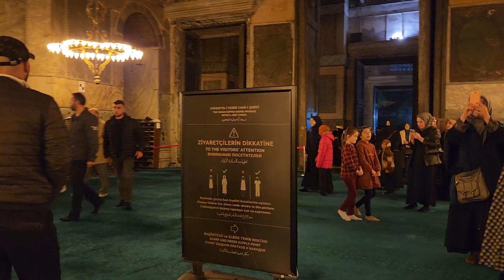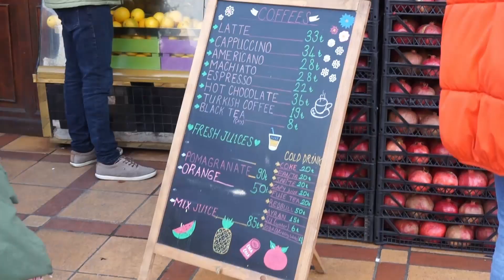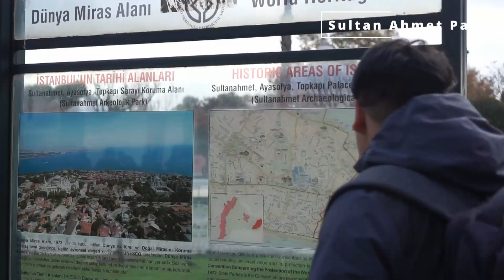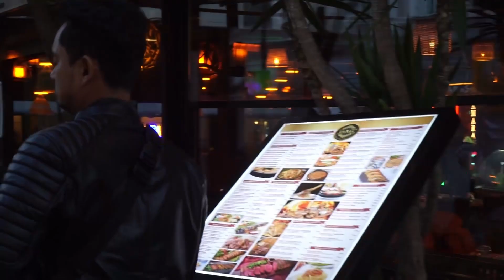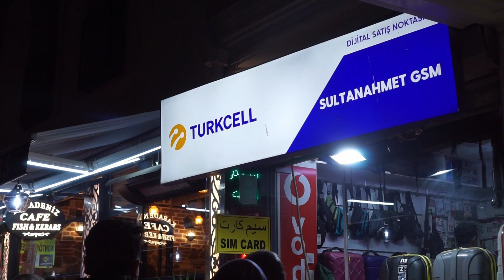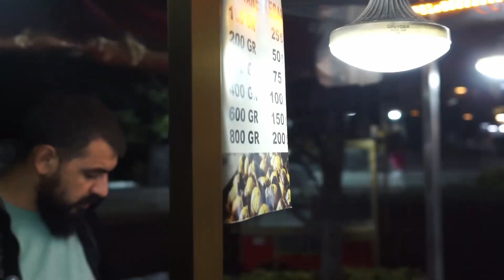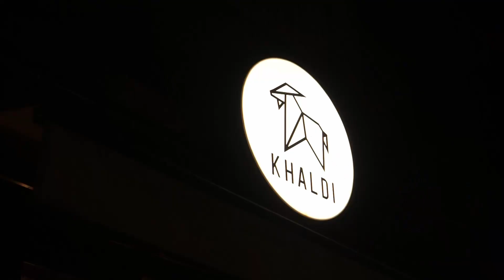Berjalan di Bandar Bersejarah Constantinople Turkey | Bandar di Antara Tujuh Puncak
Looking forward to seeing from a new perspective? Follow us travel in unique way 🧐

Info:Istanbul is a beautiful city located in Turkey, known for its rich history and culture. It is situated on the Bosphorus strait, which separates Europe and Asia, and is home to many famous landmarks such as the Hagia Sophia, the Blue Mosque, and the Topkapi Palace. Strolling around Istanbul can be a great way to explore the city and take in all the sights and sounds. It is also a great opportunity to try the local food and shop at the many markets and bazaars.

Visiting place:
1. Istanbul

0:00 - Intro
0:44 - Fajar at Hagia Sophia
4:27 - Istanbul Streets
11:44 - Istanbul At Night
16:06 - Night Life Istanbul

Others :-
*Luno*
You're invited!

1. Sign up with my invite link
2. Deposit and buy MYR 250 in any crypto (Luno exchange not included)
3. We both get MYR 25.00 free BTC

*insurance*
Need an insurance? 📝
Insurance by KhalisJamil- FinancialInsurance

*BigPay*
Shh don't tell anyone 🤫 I'm using BigPay and it's amazing!
It's a powerful app that tracks your expenses and lets you manage your money in real time 💵 More than a boring e-wallet, BigPay comes with a striking blue card that you can use anywhere in the world!
When you travel, you only pay the actual exchange rate (same or better than XE). Plus, you save money on AirAsia flights and earn BIG Points.
EIUU3J8KPZ

This is going to be big 🔥

*Airbnb*
Sign up to host on Airbnb and use the extra income to fund your passions.

About Us :-
Assalamu'alaikum And Hi All,
"The only impossible journey is the one you never begin." - Tony Robbins
This channel is built to share walking experiences, sharing ways to walk, and weekend activities. We try to share all the information so that it is easy for you to plan in the future.
If you have any questions or queries, you can email and leave a comment on the video.
Any improvements and developing comments are strongly encouraged.

Love and Happy Watching,
AyubAzaman